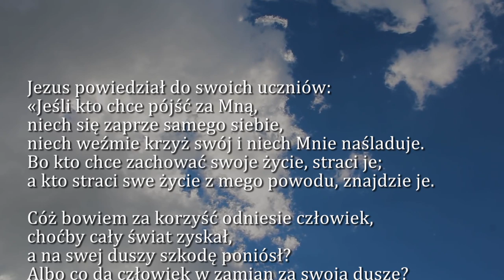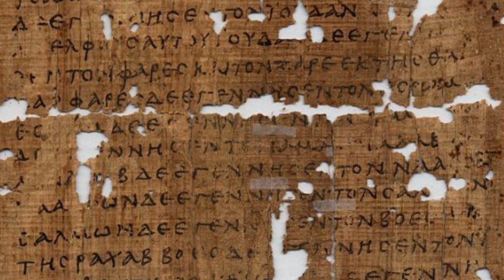Dobra Nowina na dziś | 9 sierpnia - Święto św. Teresy Benedykty od Krzyża, patronki Europy